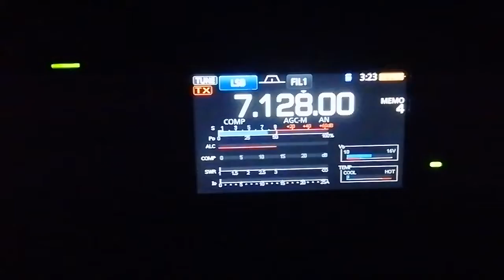Signals getting lower and Moisture became extremely high 🤔😭😭😭